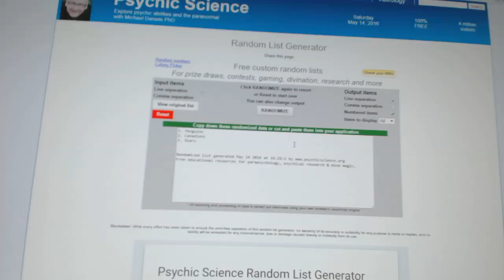C&C #6057 Multi Randoms